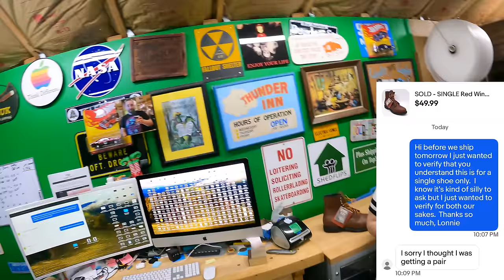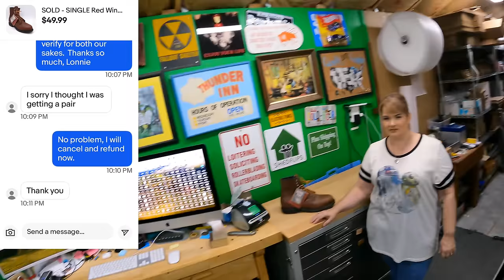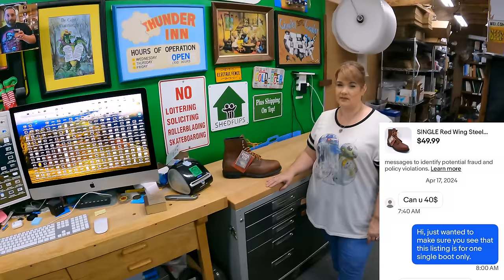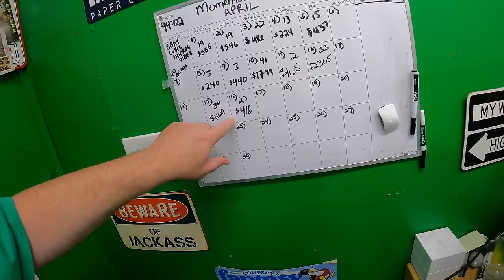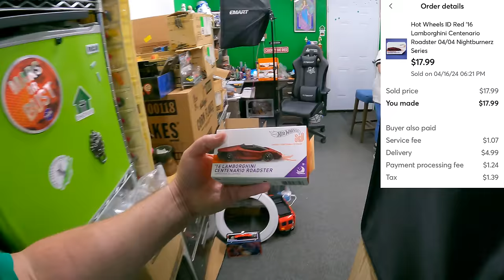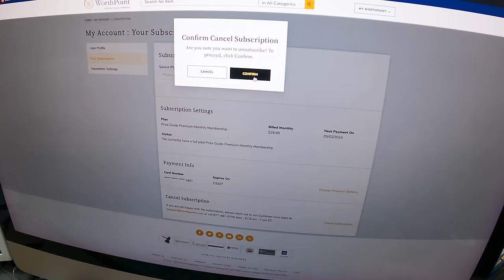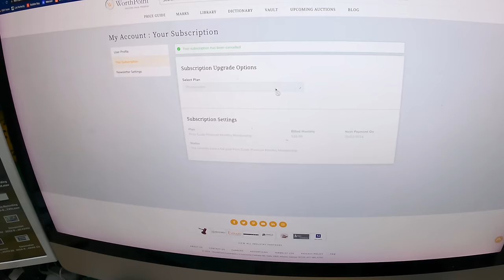This is how we AVOID EBAY RETURNS